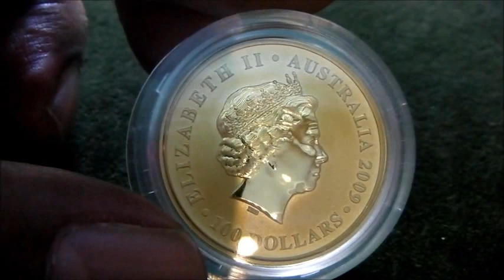2009 Australian Gold Kangaroo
The 2009 Gold Kangaroo from Perth Mint features a mother Kangaroo with a Joey in her pouch with a representation of the Southern Cross constellation and the seven-pointed Commonwealth Star in the background, design by Dr Stuart Devlin. The Ian Rank-Broadley effigy of Her Majesty Queen Elizabeth II and the monetary denomination are shown on the obverse